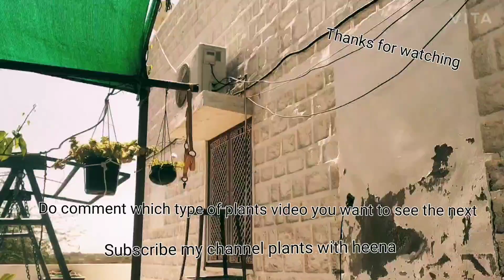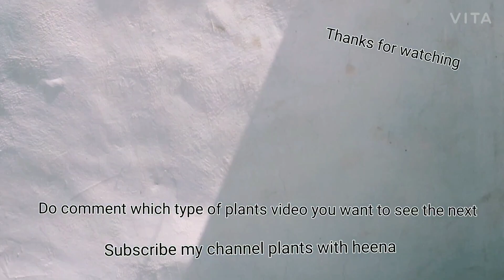My garden tour | My home garden | Plants with heena